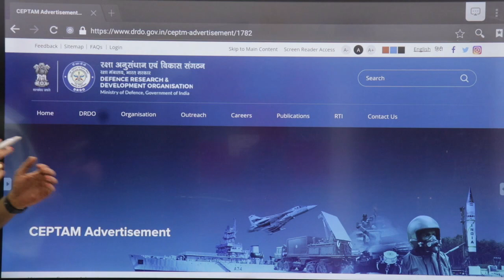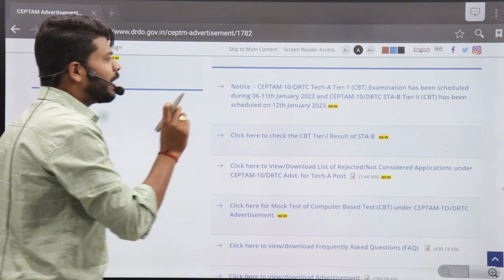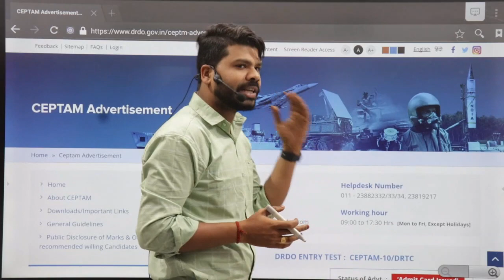DRDO Ceptam-10 Technician-A Exam Date OUT. || TIME है MCQ प्रैक्टिस करने का.